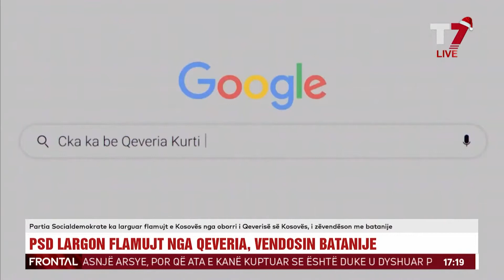PSD largon flamujt nga Qeveria, vendos batanije | T7